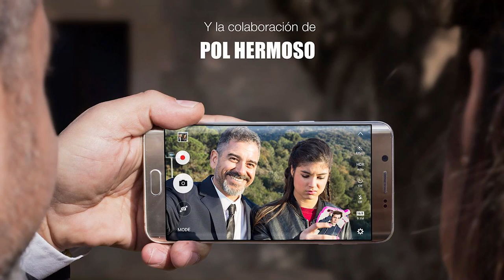Homenaje a Jeromin Cantero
Quería compartir con vosotros un pequeño homenaje que le he hecho a Jero Cantero, con vídeos que tenía de making of del rodaje de su corto "Disculpa".
Ahora os será triste verlo, pero he pensado que quizá os guste tenerlo de recuerdo.
No dejeis de ver su corto, le hacía ilusión que fuera el más visto, hay que conseguirlo